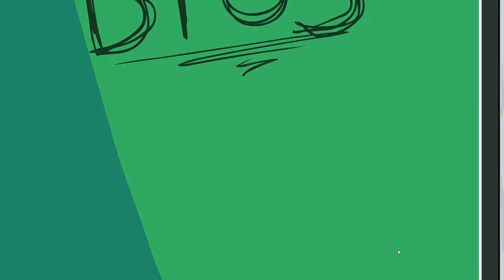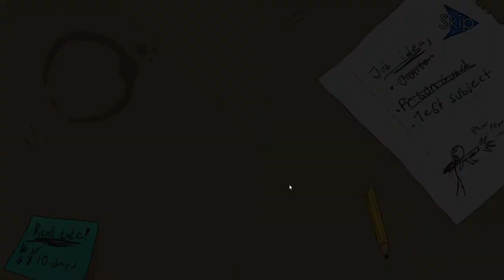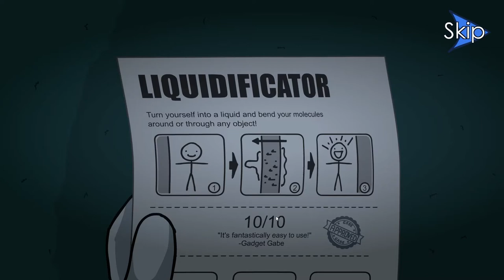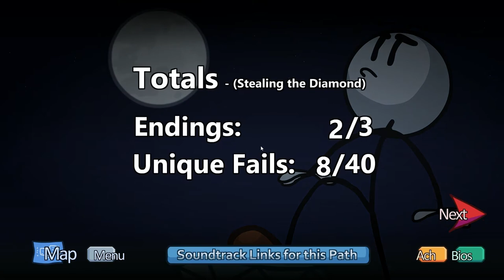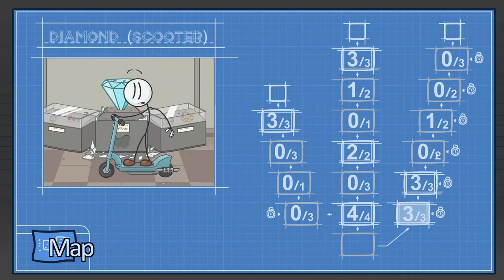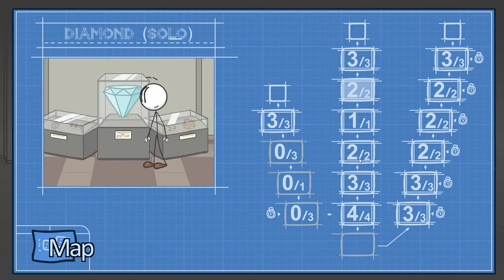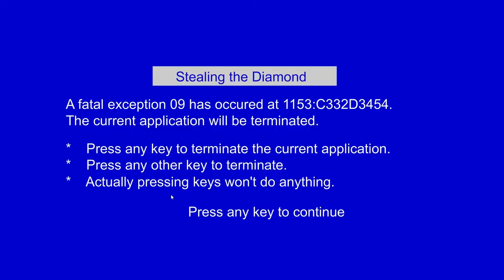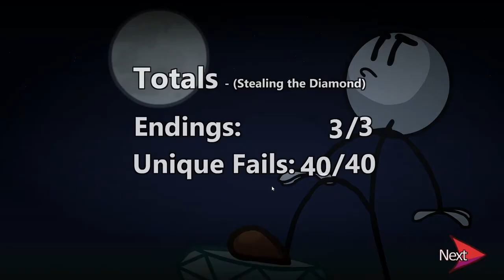Henry Stickmin: Stealing the Diamond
*Completing the Mission (part 4): The final part, and it's next, week!
                                              ~Music~
* From Russia With Love - Huma-Huma
                                            ~Chapters~
Hey there guys!: 0:00
I "discovered" this yesterday!: 0:28
Time to get rich!: 2:36
BUSTING IN!!: 3:05
Bust in - Ram: 3:18
Bust in - Lance: 3:34
Bust in - Flail: 3:42
Bust in - Shield: 3:57
Bust in - Tow Cable: 4:06
Bust in - Branch: 4:29
Bust in - Rock: 4:49
Bust in - Bubble: 5:00
Bust in - Diamond: 5:17
Intruder on a Scooter Ending: 5:30
Bust in - do nothing: 6:02
All sneaky like, now!: 6:22
Sneak in - Liquidificator: 6:29
Sneak in - Shrink Ray: 6:59
Sneak in - Pick: 7:17
Sneak in - Plane: 7:38
Sneak in - Left: 7:49
Sneak in - Mushroom: 8:05
CCC - Tactical Nuke: 9:13
CCC - Calculator thingy: 9:41
CCC - Robot: 10:09
JUST PLAIN EPIC Ending: 11:00
CCC - Satellite: 11:20
Sneak in - Jumble Hoppers: 11:42
Sneak in - Anti-Gravity Cap: 12:01
Sneak in - Teleporter: 12:19
Sneak in - Penny: 12:34
Sneak in - Wormhole Rifle: 12:43
Sneak in - Drop: 14:39
Sneak in - Wire: 14:59
Sneak in - Hammer: 15:07
Sneak in - Cannon: 15:19
Sneak in - Plank: 15:42
Sneak in - Snap Neck: 15:52
Sneak in - Rifle: 16:09
Sneak in - Jump: 16:23
Sneak in - Diamond: 16:36
Unseen Burglar Ending: 16:44
Break in - Kick: 17:15
Break in - Ram: 17:25
Break in - do nothing: 17:42
Break in - Jump: 17:58
Break in - Basket: 18:10
Break in - do nothing: 18:30
Break in - do nothing: 18:49
Break in - do nothing: 19:09
Break in - Sticky Grenade: 19:19
Break in - Bribe: 19:34
Break in - Drive: 19:49
Break in - do nothing: 20:00
Sneak in - Tranquilizer: 20:14
Sneak in - Invisibility Pill: 20:29
Sneak in - Falcon Punch: 20:44
Sneak in - Laser Cutter: 21:01
Sneak in - Cheese: 21:19
Sneak in - Bomb: 21:37
Sneak in - Gun: 21:51
Sneak in - do nothing: 22:04
Sneak in - Right: 22:39
Sneak in - Goodball: 22:51
Sneak in - Alien: 23:33
Sneak in - Crowbar: 23:53
What exactly is it, that you are trying to?: 24:10
Y O U  C A N  C O L L E C T  P A I N T I N G S ! ?: 12:26
Art extravaganza!: 27:25
Failing to get an achievement...: 28:27
How on EARTH are you boring!?: 32:20
Thank you for taking the time to watch my video!: 33:00